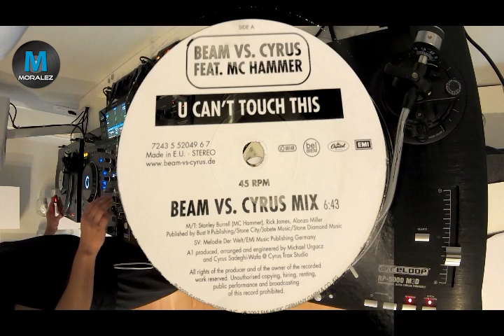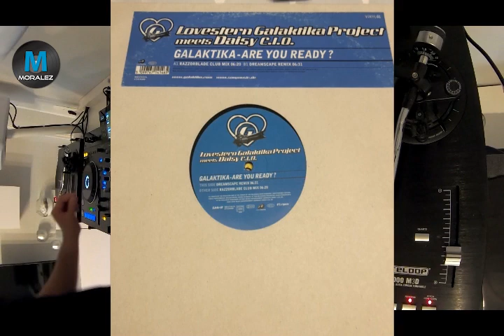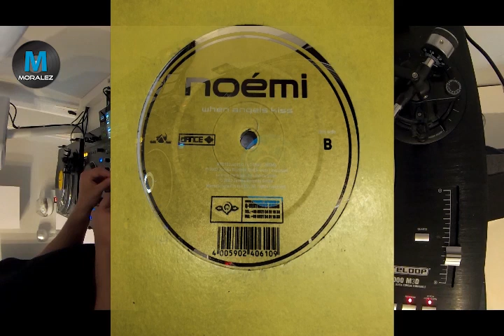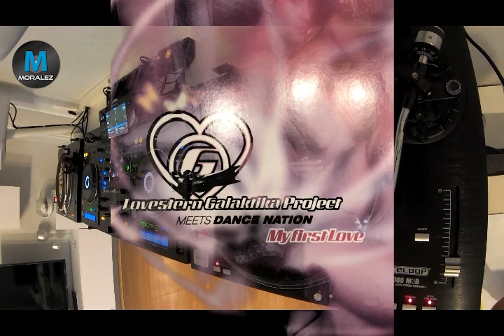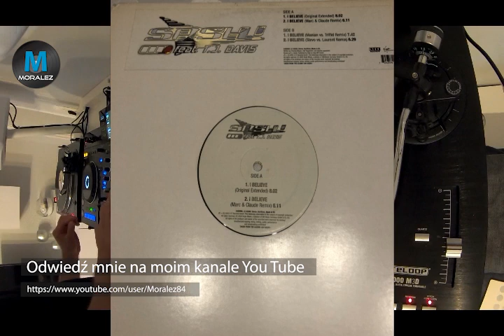Moralez Retro Mix w Banita Maxx Radio - #27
Radio Banita Maxx powstało 5 września 2009r. Jest to radio niekomercyjne, nadawane w internecie, które poprzez graną muzykę chce łączyć pokolenia.
Tworzy je zespół ludzi z pasją,  którzy nie czerpią z tego żadnych korzyści finansowych. Naszym celem jest, aby każdy potencjalny słuchacz znalazł tu coś dla siebie. Gramy wszystko to co da się zatańczyć czy zabujać byle do rytmu :) Liczy się tylko dobra zabawa i miło spędzony czas przy super muzie!

Kiedy są lajfy?
W każdy wtorek o 20.00UK Retro Lista Time4Dance i w każdy czwartek o 20.00UK Lista Hit Maxx

Czy gramy na życzenie?
Podczas list przebojów, na życzenie gramy tylko 100lat!

Gdzie można wysłać pozdrowienia?

Czy lajfy można odsłuchać ponownie?
Tak, jak najbardziej, notowania są do ponownego odsłuchu pod notowaniami poszczególnych list